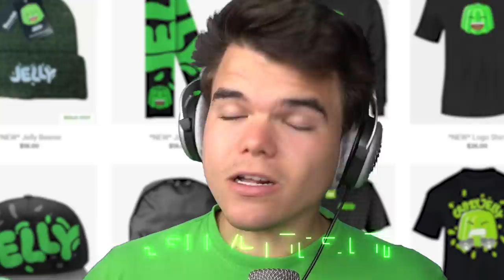*NEW* OVERPOWERED BUFFALO RIDING In MINECRAFT!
🛒 MERCHANDISE!